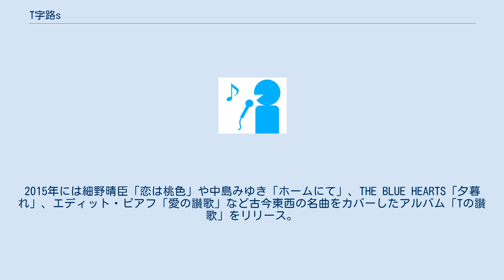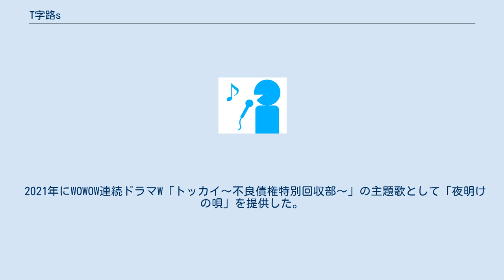T字路s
T字路s（てぃーじろす）は、日本のバンド。
2010年5月に結成。
伊東妙子（ボーカル・ギター）、篠田智仁（ベース）によるブルースデュオ。
 2010年の結成時から創作活動を続け、2011年のフジロックフェスティバルでは苗場食堂でサプライズライブを披露した。
2015年には細野晴臣「恋は桃色」や中島みゆき「ホームにて」、THE BLUE HEARTS「夕暮れ」、エディット・ピアフ「愛の讃歌」など古今東西の名曲をカバーしたアルバム「Tの讃歌」をリリース。
2016年には渋川清彦主演の映画『下衆の愛』の主題歌として「はきだめの愛」を書き下ろし提供している。
また、同年からNHK Eテレ『シャキーン!』の番組内コーナーにて不定期に放送されている「Y字郎」の音楽を担当した。
 2021年にWOWOW連続ドラマW「トッカイ〜不良債権特別回収部〜」の主題歌として「夜明けの唄」を提供した。
 なお、公式ブログのプロフィールによると、“二人が織りなす音楽はブルースやフォーク、ロックンロールを飲み込みつつ、ジャンルの壁を超えるもの”であるといい、代表曲とされる「泪橋」や「これさえあれば」などの“人生における激情や悲喜交交を人間臭く表現した楽曲”がファンの支持を得ているという。